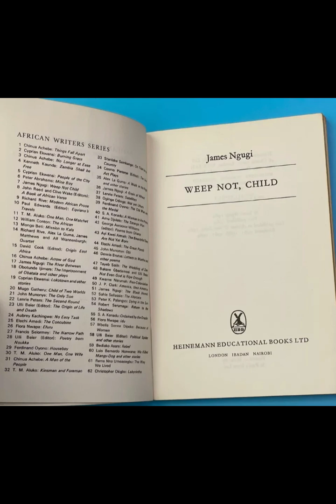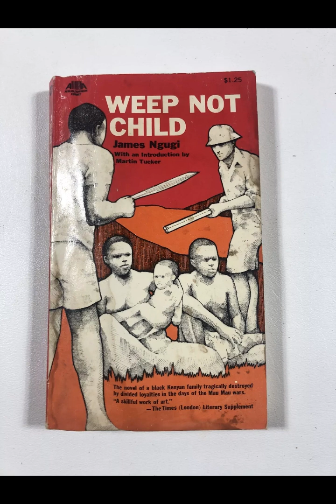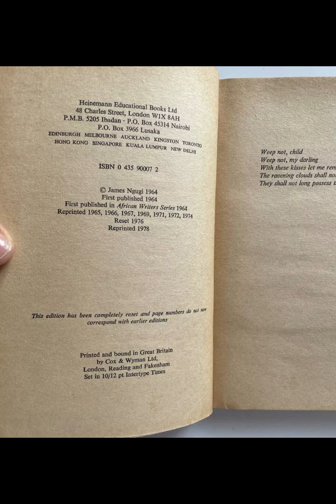"Weep Not, Child" By Ngũgĩ wa Thiong'o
"Weep Not, Child" by Ngũgĩ wa Thiong'o explores the complex intersection of colonialism, education, and the impact of societal change on individuals and families. The novel, set in Kenya during the Mau Mau uprising, delves into the tensions between the colonizers and the colonized, shedding light on how these forces shape the aspirations, struggles, and identities of its characters.At the heart of the story is Njoroge, a young boy whose dreams of a better future are anchored in his pursuit of education. For Njoroge, education becomes a symbol of hope, a path to overcoming the struggles imposed by British colonial rule. His belief in the transformative power of learning is both personal and deeply tied to his community's desire for freedom. Education represents a tool to rise above the limitations that colonialism has imposed on the African population. Yet, the novel questions whether education alone can be a sufficient remedy to the deep-rooted political and social injustices in Kenya.The dynamics within Njoroge’s family also reflect the broader societal shifts and tensions. His father, Ngotho, is an embodiment of the older generation that clings to traditional values while grappling with the loss of land and dignity under British rule. Ngotho's involvement in the labor strikes and anti-colonial movements positions him as a figure of resistance, but his efforts come at a great cost to his family. The relationship between Ngotho and his employers, the white settlers, is fraught with tension and is emblematic of the broader power struggles between the colonized and the colonizers. Ngotho’s eventual downfall highlights the futility of his efforts in the face of overwhelming colonial power, creating a tragic arc in his character's narrative.In contrast, Njoroge's older brothers, Boro and Kamau, represent two distinct responses to the colonial situation. Boro, embittered by the death of his brother Mwangi in World War II, becomes a hardened revolutionary, unable to reconcile his anger with the pacifism of his younger brother. Boro's path into the Mau Mau movement reflects the more radical and militant approach to the struggle for independence, highlighting the frustrations and anger of a generation that has been repeatedly marginalized and exploited. Kamau, on the other hand, is a carpenter, embodying a more practical and grounded approach to life, yet even his attempts to build a stable future are overshadowed by the harsh realities of colonialism.The novel captures the deep psychological impact of colonialism, not only on individuals but on the collective identity of the Kenyan people. As Njoroge’s family becomes increasingly fragmented, it mirrors the breakdown of the community under the strain of British oppression. The weight of colonialism is not just felt in the political sphere but also in the intimate spaces of family, tradition, and personal ambition. Njoroge’s internal conflict, as he grapples with the disillusionment of his once-optimistic vision for the future, reflects the broader disillusionment experienced by many in Kenya at the time.A key theme in the novel is the interplay between hope and despair. Njoroge’s optimism is tested repeatedly as the socio-political climate around him worsens. His belief that education can save him is contrasted with the harsh realities of his family's struggles, the increasing violence of the Mau Mau rebellion, and the brutal crackdowns by colonial authorities. As the dream of independence grows closer, so too does the price of that freedom, with families like Njoroge's paying dearly. The tension between hope and hopelessness is a constant undercurrent, shaping the emotional landscape of the novel.The title, "Weep Not, Child," suggests a call for resilience, even in the face of overwhelming adversity. The novel challenges its characters, and by extension, the reader, to question how one can maintain hope in such oppressive circumstances. Yet, it also leaves open the possibility that in the wake of such suffering, weeping may be inevitable. The novel’s ending, marked by tragedy and loss, forces Njoroge to confront the limits of his dreams, as the weight of colonialism and the complexities of the independence movement take their toll.Through the lens of Njoroge’s personal journey, Ngũgĩ wa Thiong'o captures the broader historical moment of Kenya's fight for independence, while also offering a poignant exploration of how individuals navigate personal loss, political upheaval, and the search for identity in a world shaped by colonial forces.